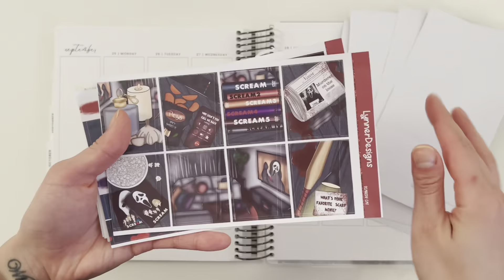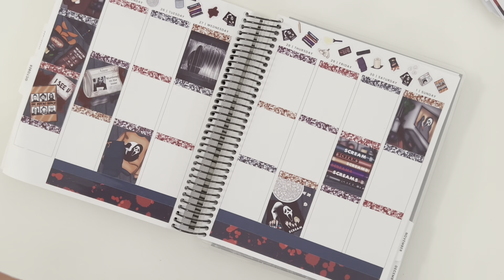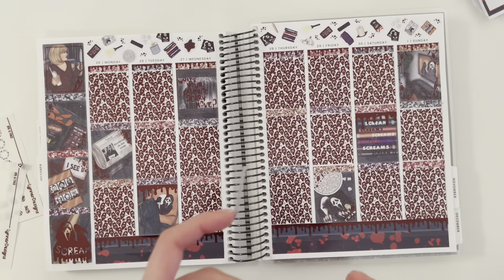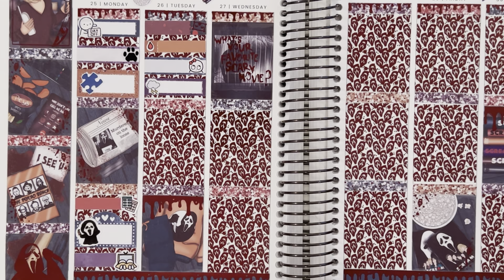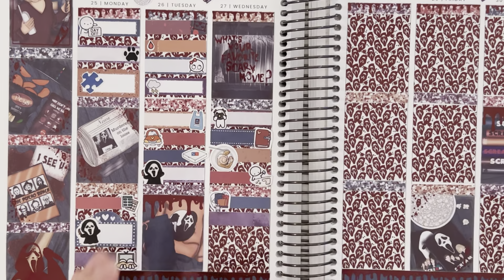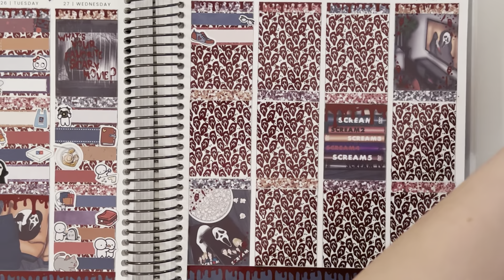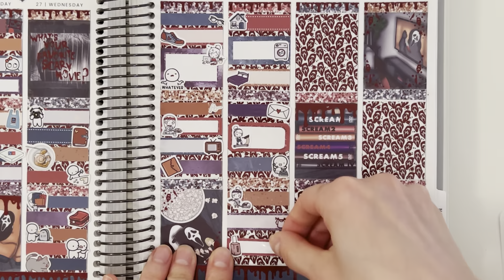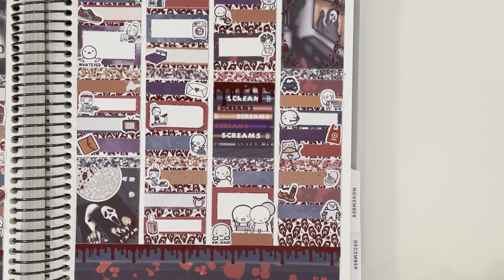Plan with Me feat. Lynner Designs